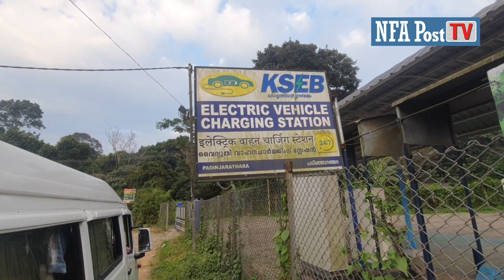Wayanad Demands More Tourism Infrastructure To Meet Massive Surge In Visitors